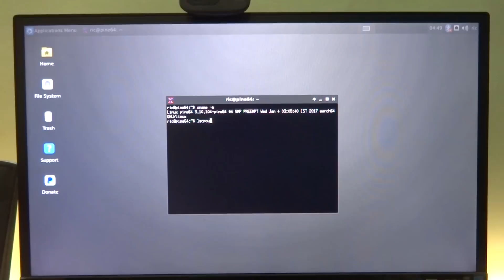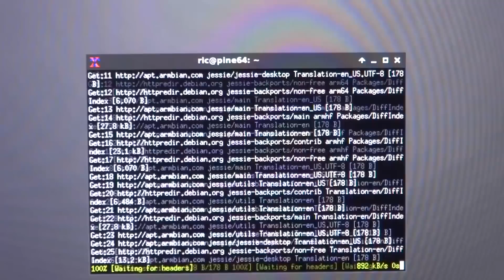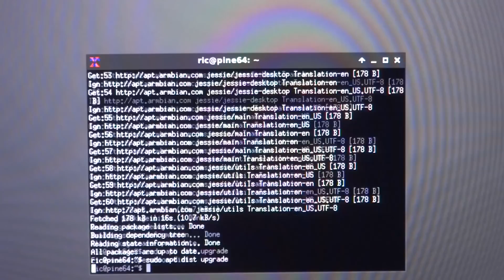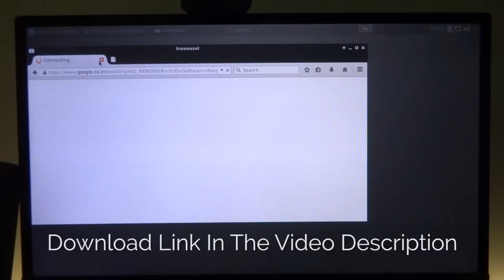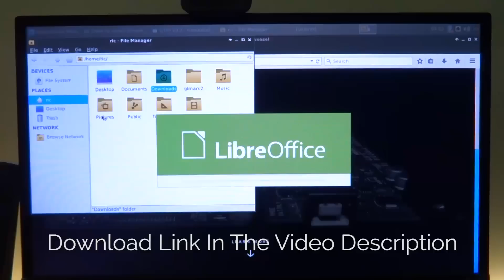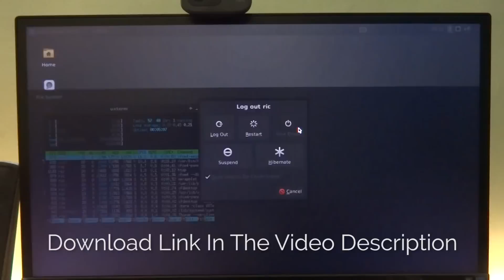Armbian OS aarch64 for Banana Pi M64 | Download